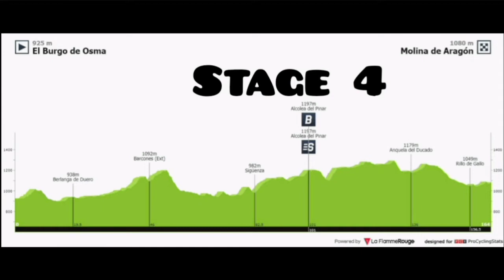Fabio Jakobsen Wins | 2021 Vuelta a España | Stage 4 | Sprint | First win post Poland crash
Fabio Jakobsen Wins | 2021 Vuelta a España | Stage 4 | Sprint

Fabio Jakobsen from the Netherlands and team (Deceuninck-QuickStep) wins the fourth stage. His first win since his major life threatening crash in last year’s Tour de Pologne.

Jakobsen was quoted saying "It’s a dream come true. After the crash, I was a long way back, but I’m happy I’m here. A lot of time and effort has gone into this by a lot of people, and it’s also their victory. I’m talking about all the doctors and surgeons and medical staff in Poland, through to my second family here with the team, and everything in between. It’s also their victory. It’s also my family’s victory, because they’re the reason I’m here. It’s just a hectic bunch. All the GC teams want to be in the front, and we understand that. 3km from the finish we tried to take over. There was a climb and at the top I could find Bert (Van Lergberghe) and (Zdenek) Stybar. We went into the downhill in position (to) 15-20, then Bert just took me to the front. I could start my sprint on the inside because there was a slight turn to the right. I found the wheel of Démare, who I think was the guy to beat today, and I just had a little bit more in the legs at the end today, so I was happy I could pass him. You never know for sure but you always try. The team had faith from the beginning and I’m just happy I could pay them back in this way because this is also their victory."

Arnaud Demare (Groupama-FDJ) and Magnus Cort (EF Education-Nippo) finished second and third.

Rein Taaramäe crashes with 2km to finish line.
 General Classification.

1. Rein Taaramäe (Est) Intermarché-Wanty-Gobert Matériaux 13:08:51
2 Kenny Elissonde (Fra) Trek-Segafredo 0:00:25
3 Primoz Roglic (Slo) Jumbo-Visma 0:00:30
4 Lilian Calmejane (Fra) AG2R Citroën Team 0:00:35
5 Enric Mas Nicolau (Spa) Movistar Team 0:00:45
6 Miguel Angel Lopez Moreno (Col) Movistar Team 0:00:51
7 Alejandro Valverde (Spa) Movistar Team 0:00:57
8 Giulio Ciccone (Ita) Trek-Segafredo
9 Egan Bernal Gomez (Col) Ineos Grenadiers
10 Mikel Landa Meana (Spa) Bahrain Victorious 0:01:09
Abandoned
Photos / Images:TV

VRT
L'Équipe TV
La Chaîne L'Équipe
ASO
Getty Images
Getty Images Sport
Getty Sport
Procyclingstats.com
Cyclingnews.com
Bettini Photos
Bettini Image
Eurosport.com
PhotoNews
ESPN
SuperSport Variety 1

Music
1.
2. Splice app (GoPro)
Upcoming events.